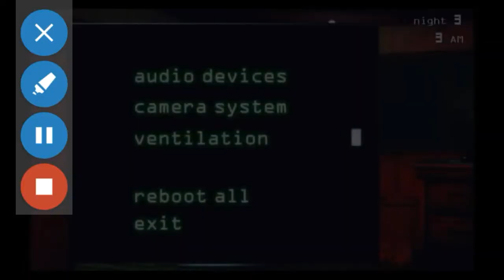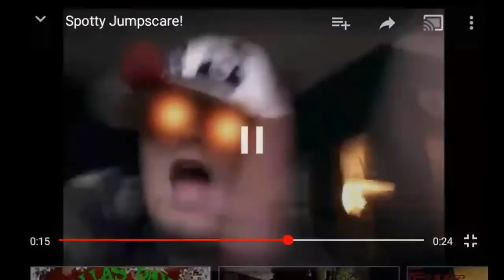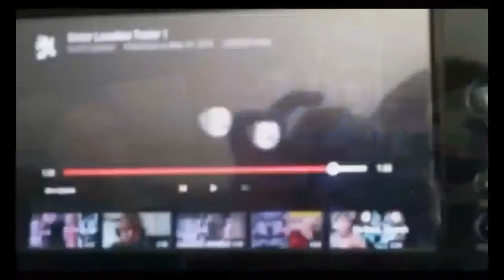TruMoo Perdue Jumpscare Compilation!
Me and Isaac getting jumpscared and being the one who jumpscares... those were stupid...